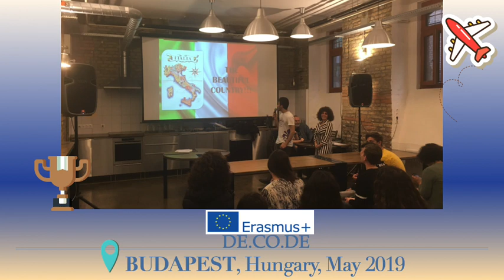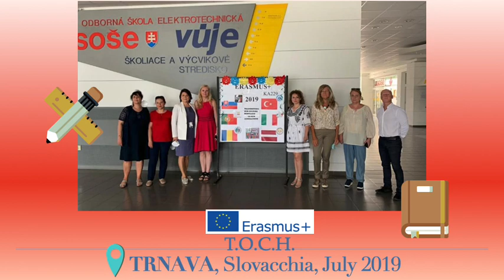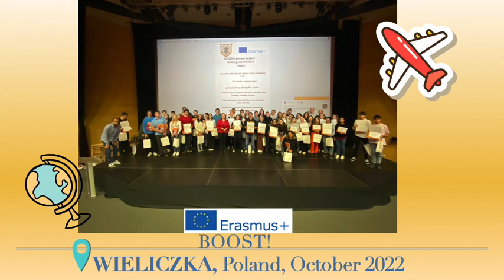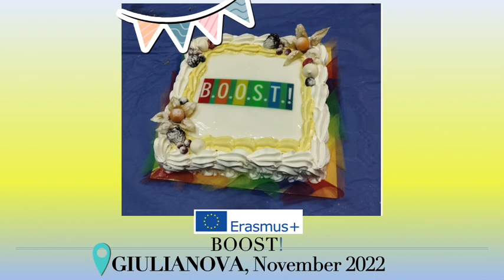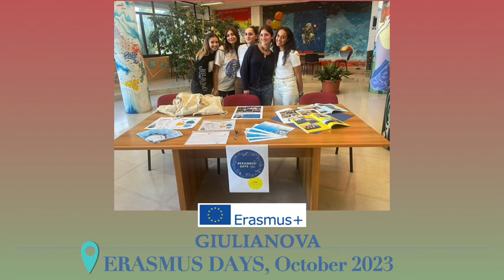LICEO MARIE CURIE 2018-2023: 5 YEARS ALL AROUND EUROPE thanks to the ERASMUS+